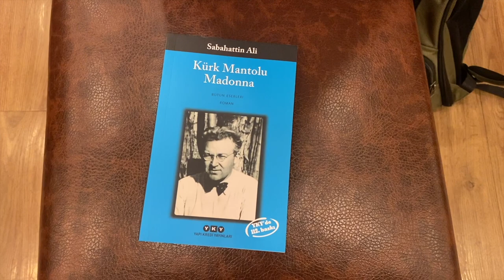this book changed my life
Madonna in a Fur Coat - Book by Sabahattin Ali